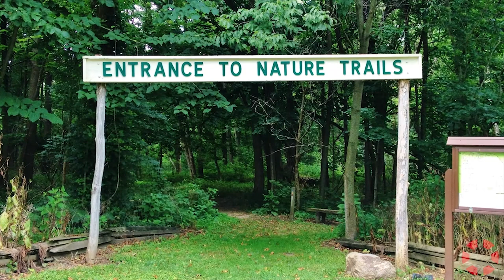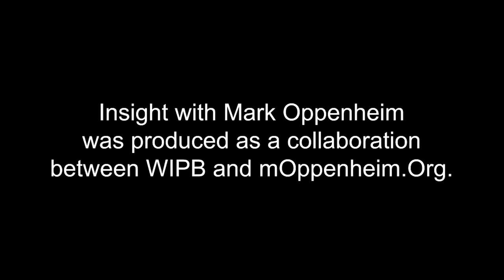INSIGHT: Hayes Arboretum - Stephen Hayes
Stephen Hayes Jr., Executive Director of the Hayes Arboretum, discusses engaging community members of all ages to care for their natural surroundings through programs designed to bring greater awareness of environmental issues.  This interview was produced in collaboration with WIPB - Indiana Public Broadcasting at Ball State University.